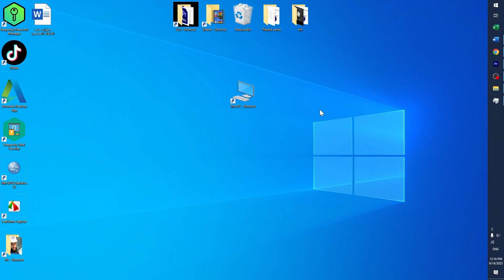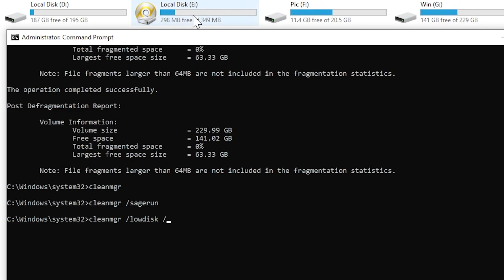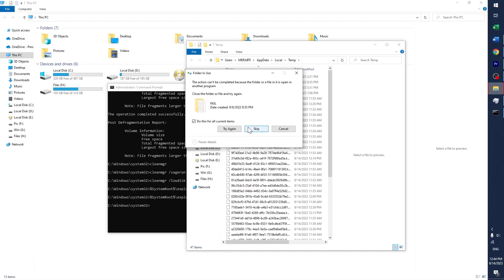كيفية تنظيف الحاسوب من الفيروسات-تنظيم ملفات نظام الويندوز-تصليح النظام -استرجاع الملفات المفقودة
00:10 تنظيم ملفات النظام Defrag
01:10 تنظيم الحاسوب من الملفات الضارة والملفات الزائدة
02:00 حذف الملفات المؤقتة
02:31 تصليح نظام الويندوز واسترجاع الملفات الفقودة